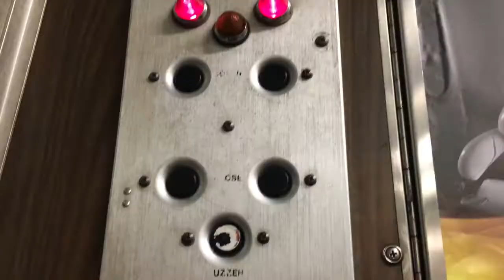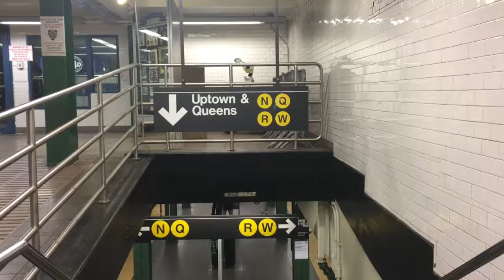EMO NITE VLOG (FT. 3OH!3)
So I'd never been to an EmoNite... we changed that real quick. Check out our adventure to NYC to experience one, featuring the one and only 3OH!3!